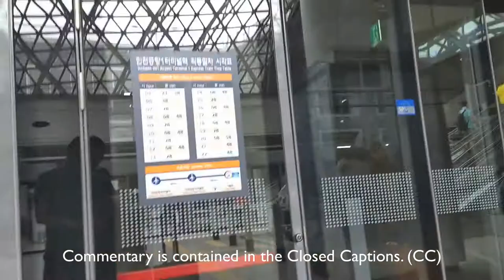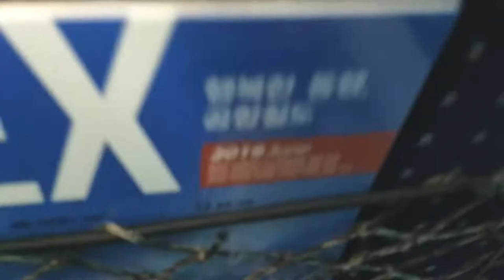AREX Express Train: Incheon T1 to Seoul Station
Turn on Closed Captions (CC) for commentary.

Model of Train: AREX 1000 Series by Hyundai Rotem
Location: Incheon International Airport (ICN) Terminal 1 to Seoul Station, South Korea
Date of Recording: June 8, 2019